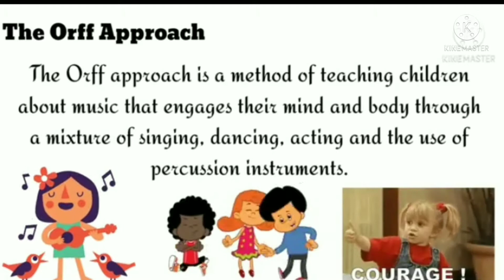ORFF SCHULWERK METHOD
TEACHING MUSIC IN THE ELEMENTARY GRADES